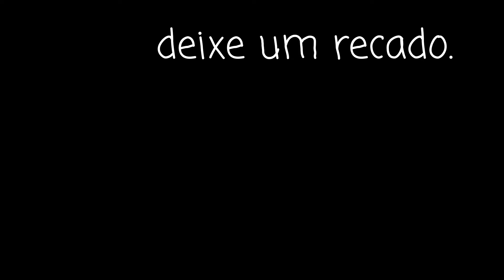AUMENTE SUA RENDA FAZENDO PORTA PANO DE PRATO